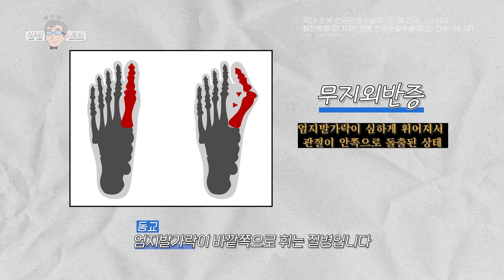툭 튀어나온 엄지발가락! 알고 보니 유전병이다? 수술을 피하고 예방할 수 있는 방법 모두 알려드립니다!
00:00 오프닝
00:36 무지외반증이란?
01:00 원인은 무엇인가요?
01:39 소아청소년기의 무지외반증은?
02:10 예방하는 방법!
02:22 진단 과정은?
03:11 수술의 종류!
03:53 수술 시간은?
04:01 수술 후 재활 과정!
04:15 재발률은?
04:36 엔딩

[수찬's 솔직한 관절 토크] 73화

운동화를 신어도 발이 붓고 아픈 경험이 있으신가요?
그리고 유독 내 엄지발가락이 튀어나온 듯한 느낌을 받으신 적 있나요?

오늘은 여러분의 궁금증을 풀어드리기 위해

힘찬병원 서동교 원장님과 함께
자세하게 설명드리겠습니다!